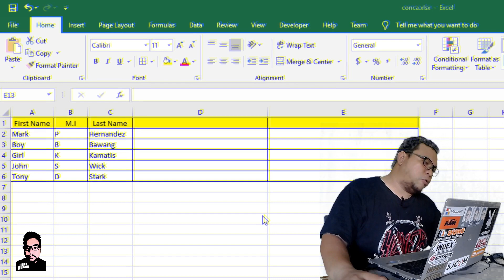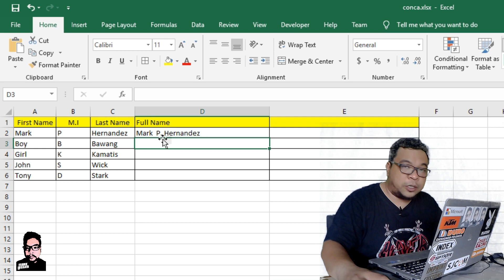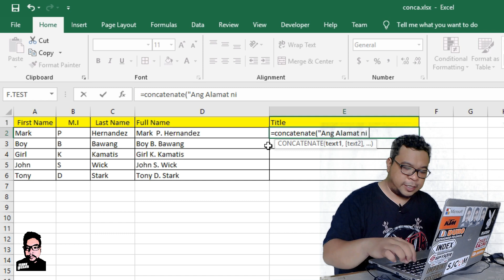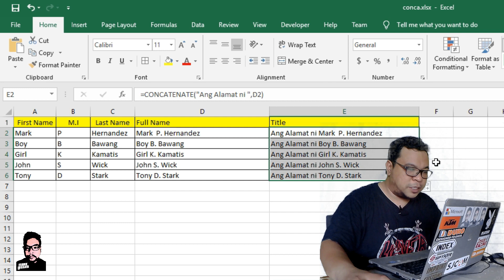Excel Tutorial No.1 How to Merge First Name, Middle Name, Lastname in Excel using concatenate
Excel Tutorial No.1
How to Merge First Name, Middle Name, Lastname in Excel using concatenate formula